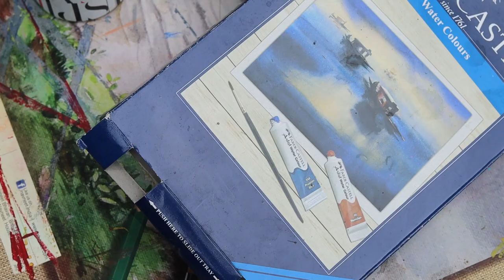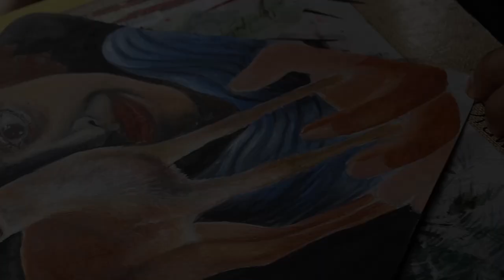DEER DREAM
one night I dreamed about a place , where i was all alone. then there I found number of animals made out of gold...there were elephants ,with huge tusk  , lions ,tigers ,rabbits ,horses and many more ..and there was a deer ,miniature sized on my hand